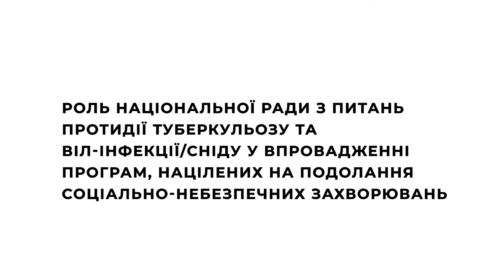Вступ до курсу «Роль Національної ради з питань протидії туберкульозу та ВІЛ-інфекції/СНІДу»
Дистанційний курс:
«Роль Національної ради з питань протидії туберкульозу та ВІЛ-інфекції/СНІДу у впровадженні програм, націлених на подолання
соціально-небезпечних захворювань»

Мета навчального курсу – забезпечення щорічної обов’язкової базової підготовки новообраних членів Національної ради з питань протидії туберкульозу та ВІЛ-інфекції/СНІДу (далі – Національна рада), відповідних регіональних рад, постійно діючих робочих органів Національної ради, а також усіх бажаючих представників зацікавлених сторін.

Завдання навчального курсу – підвищення потенціалу учасників курсу з питань ефективної взаємодії та координації щодо реалізації відповідних програм і заходів та виконання завдань і функцій, покладених на Національну раду відповідно до постанови Кабінету Міністрів України від 11 липня 2007 р. № 926 «Деякі питання протидії туберкульозу та ВІЛ-інфекції/СНІДу», а також Закону України «Про виконання програм Глобального фонду для боротьби із СНІДом, туберкульозом та малярією в Україні».
Оскільки Національна рада є консультативно-дорадчим органом Кабінету Міністрів України та забезпечує міжвідомчу та міжсекторальну координацію дій у відповідь на поширення туберкульозу та ВІЛ-інфекції/СНІДу на національному рівні, а також забезпечує виконання функцій Національного координатора програм Глобального фонду навчальний курс розподілено на чотири модулі за ключовими напрямками діяльності Національної ради у відповідності з існуючими нормативно правовими актами, керівництвами, та іншими документами, що регламентують її діяльність.

Навчальний курс підготовлено Секретаріатом Національної ради, функції якого покладаються на МОЗ України відповідно до постанови Кабінету Міністрів України від 11 липня 2007 року № 926 «Деякі питання протидії туберкульозу та ВІЛ-інфекції/СНІДу».

До висвітлення матеріалів навчального курсу залучені:
- головний державний санітарний лікар України – заступник Міністра охорони здоров’я України, голова Секретаріату Національної ради Віктор Ляшко;
- директор Об’єднаної Програми ООН з ВІЛ/СНІД (ЮНЕЙДС) в Україні Роман Гайлевич;
- менеджер програм з охорони здоров’я Програми розвитку ООН в Україні Дорін Ротару;
- державний експерт Директорату громадського здоров’я та профілактики захворюваності МОЗ України, представник Секретаріату Національної ради Павло Поламарчук;
- координаторка проєкту Програми розвитку ООН, представниця Секретаріату Національної ради Любов Кравець;
- фахівчиня проєкту Програми розвитку ООН, представниця Секретаріату Національної ради Ірина Короєва;
- директорка міжнародного благодійного фонду «СНІД Фонд Схід-Захід», голова Комісії з нагляду Національної ради Олена Воскресенська;
- заступниця директора проєкту USAID «Підтримка зусиль у протидії туберкульозу» Міжнародного благодійного фонду «Організація оптимальних технологій в сфері охорони здоров’я» (PATH), представниця Комісії з нагляду Ольга Павлова;
- консультантка проєкту Програми розвитку ООН з питань стратегічного нагляду Наталія Салабай.

За результатами проходження навчального курсу та тестування учасники отримають сертифікат, що підтверджує набуття компетентності з питань щодо:
- повноважень та завдань Національної ради, а також порядку планування заходів щодо їх ефективного впровадження;
- принципів та переваг міжсекторальної взаємодії у впроваджені адвокаційних заходів, підходів у формуванні експертного середовища;
- ролі Національної ради у виконанні функції Координаційного механізму країни у виконанні програм Глобального фонду та їх впливу, а також норм та системи заходів щодо відповідності вимогам Глобального фонду до Координаційних механізмів країн;
- процедур та інструментів Національної ради у здійсненні нагляду за реалізацією програм Глобального фонду;
- процедур та інструментів Національної ради щодо дотримання норм Кодексу етичної поведінки та шляхів вирішення етичних питань.

Навчальний курс розроблено в рамках спільного проєкту Програми розвитку ООН та Міністерства охорони здоров’я України «Зміцнення Національної ради з питань протидії туберкульозу та ВІЛ-інфекції/СНІДу», який фінансується Глобальним фондом для боротьби зі СНІДом, туберкульозом та малярією (далі – Глобальний фонд).